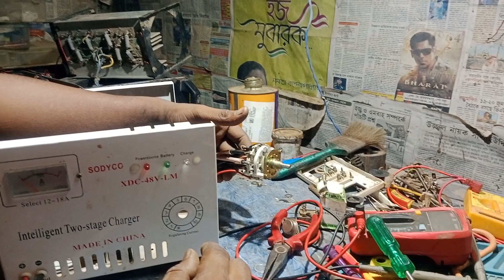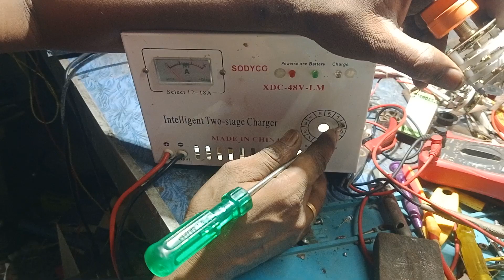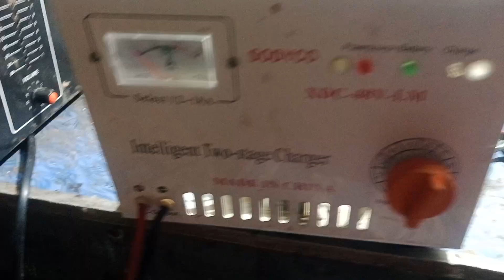e rickshaw rotary connection রোটারি কানেকশন কিভাবে করবেন part 2 বাংলা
গ্রুপে জয়েন হওয়ার জন্য এই লিঙ্কে ক্লিক করুন